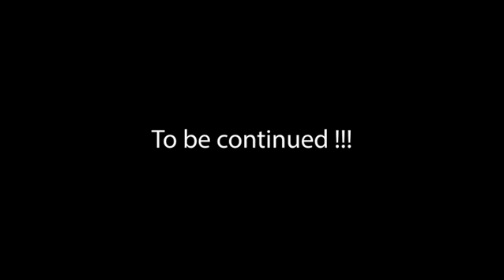Horror Skit (not paying attention)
Looking for Scripts Writer's / Actors / Photographers / Videographers to Create Film & Skits on a regular basis.